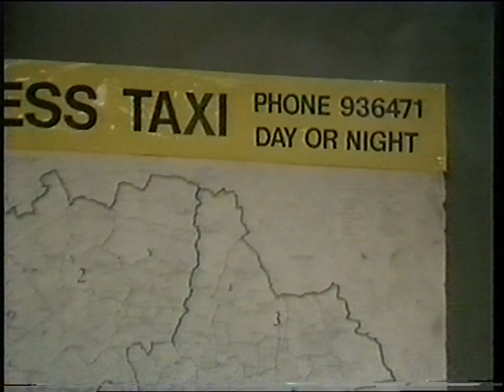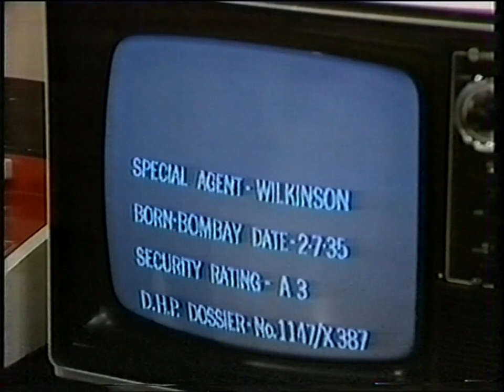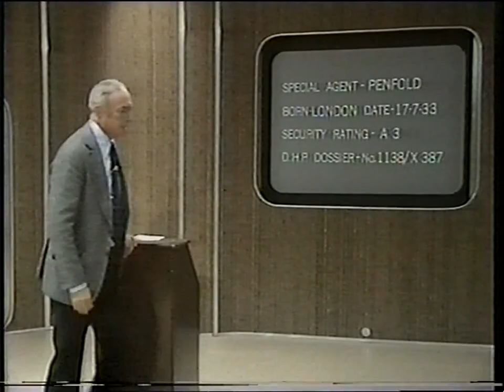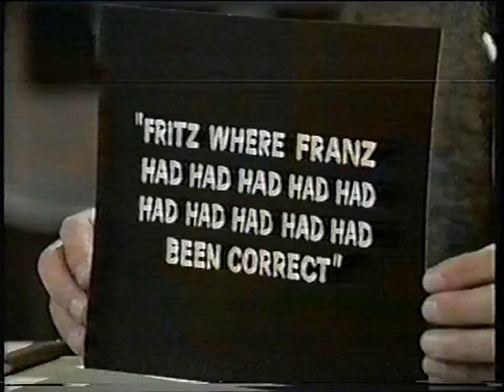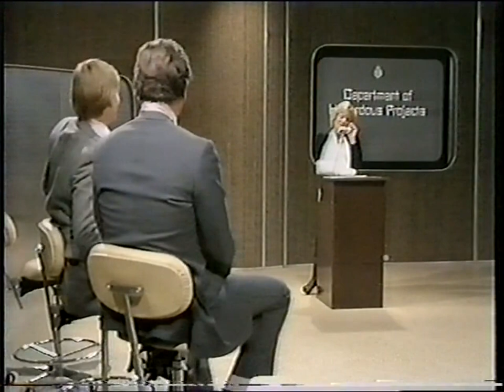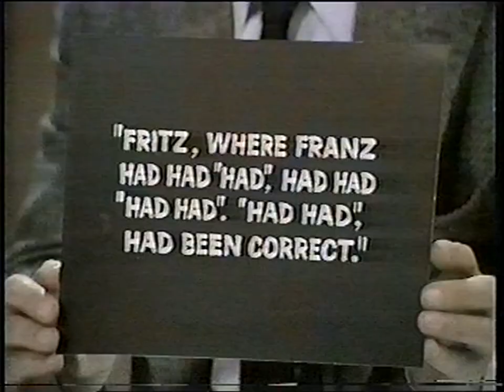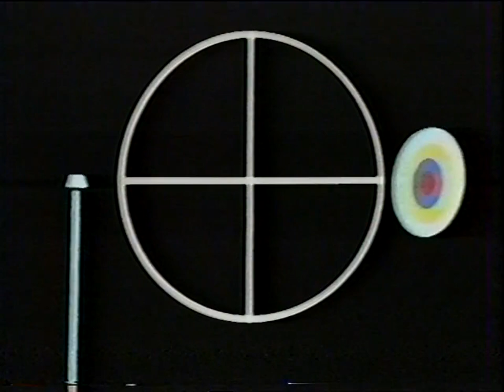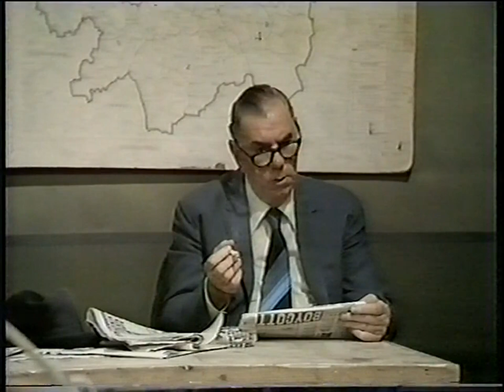The Masterspy - "Assassination Attempt on Moneypacker" - ITV 14th April 1979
William Franklyn is the ice-cool Major with the bone-dry wit in another edition of the espionage-themed quiz show. This one features David Jason and Tony "Crossroads" Adams in character roles.